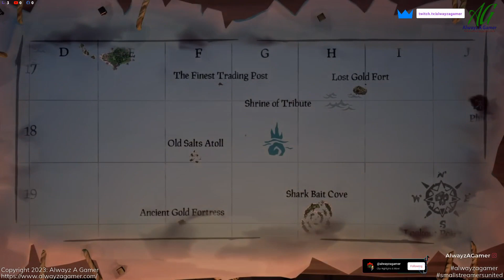Trolling the Seas